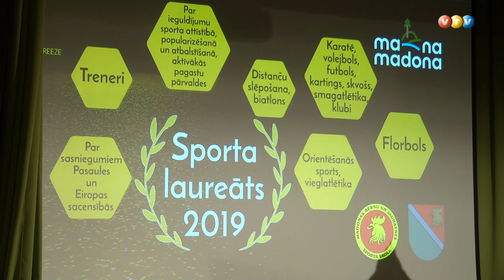Madonas novada Sporta laureāts 2019